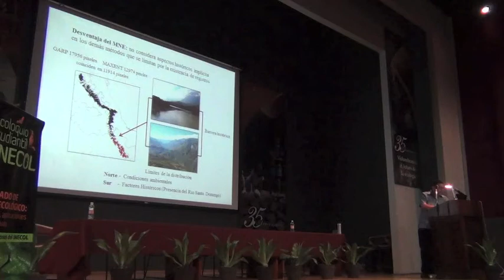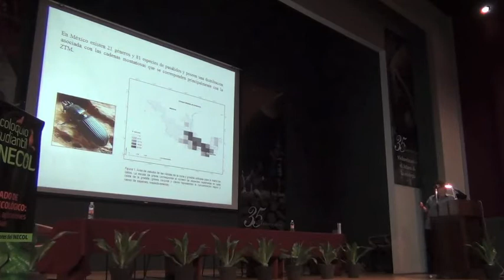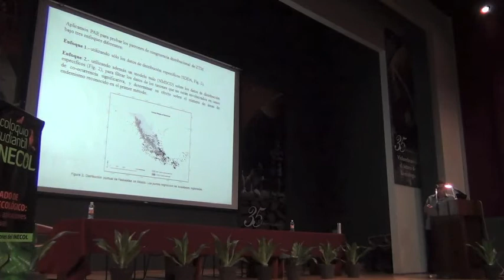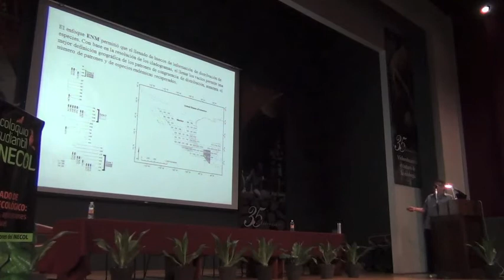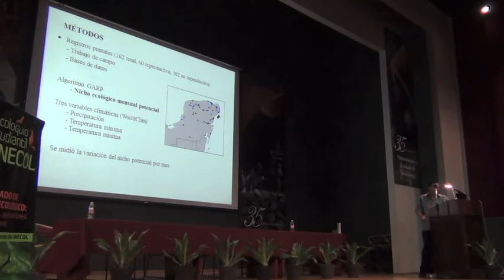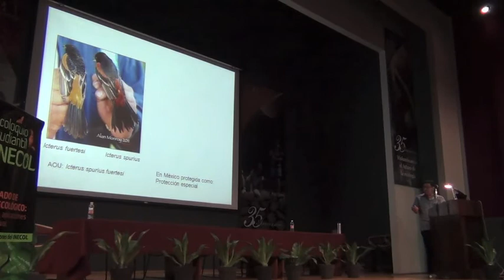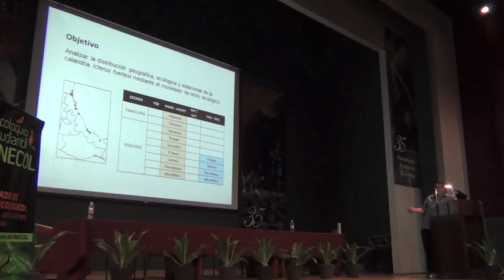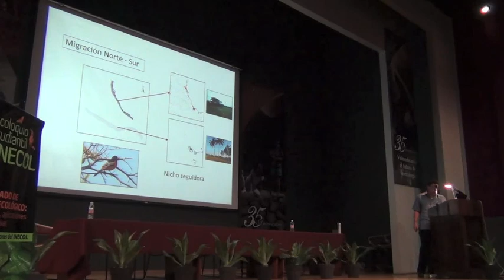Octavio Rojas on Biogeography and Distributional Areas, Part 2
Biogeografía y áreas de distribución
Biogeography and Distributional Areas

Dr. Octavio Rojas Soto

4 October 2012, Instituto de Ecología, A.C., Xalapa, Veracruz

In Spanish

La definición de área de distribución, así como los métodos empíricos para determinarlas han sido, a pesar de su importancia en biogeografía, temas que no han recibido la atención suficiente; sin embargo, se han logrado importantes logros a través del Modelado de Nicho Ecológico (MNE); permitiendo, por ejemplo, el análisis de la potencial influencia del tamaño del área en la amplitud de los nichos ecológicos en especies de amplia distribución. Habiendo avanzado en este aspecto, los análisis de los patrones biogeográficos se han beneficiado para la mejora en la resolución en la identificación de las regiones biogeográficas, de las áreas de endemismo, así como simplificando el análisis de las zonas biogeográficas complejas, como lo es la Zona de Transición Mexicana. Por otro lado, las implicaciones del uso del MNE en el entendimiento de los patrones de distribución espacio-temporales de las especies, han abierto nuevas perspectivas, facilitado, por citar algunos ejemplos, la descripción de las áreas de presencia potencial desconocidas en especies migratorias, el análisis de la dinámica en la ocupación de las áreas de invierno y de las rutas geográficas y ecológicas durante su migración, así como la descripción de los patrones de actividad en las especies de anfibios fosoriales.